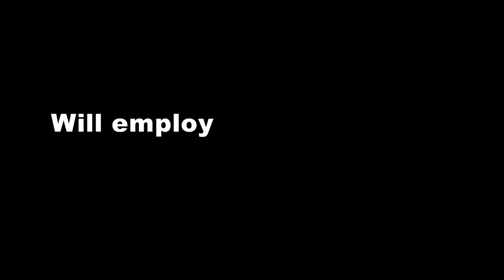Susan's 65th Birthday Video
Best wishes from family members to Susan Tamm for her 65th Birthday. Includes "Mr.Paul's" Music Video.